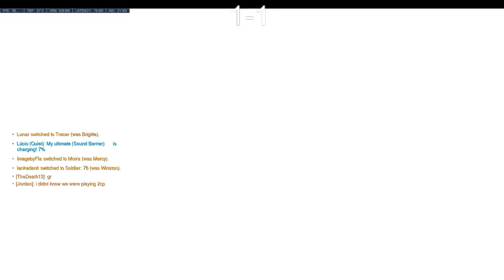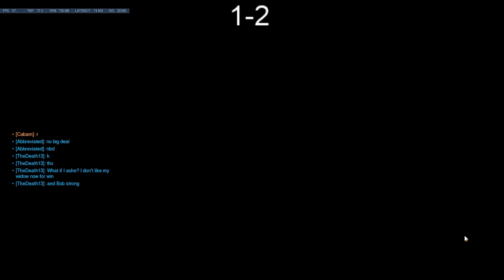Cast Away round 6 1/6/19